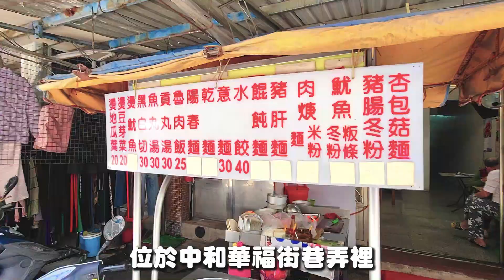沒有店名沒有招牌的爆高ＣＰ值麵店｜華福街無名麵店，只有附近居民才知道的爆人氣店家，超便宜的價板以及美味的餐點，超大份量，吃過的人都會愛上哦｜中和美食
隱藏在中和巷弄裡的麵店
沒有店名也沒有招牌
只有附近居民才知道的店家哦

店名：華福街無名麵店
營業時間：早上06:00~13:00
地址：235新北市中和區華福街57巷9號